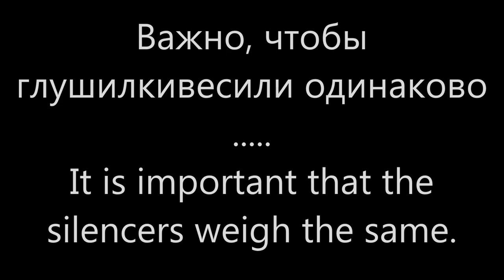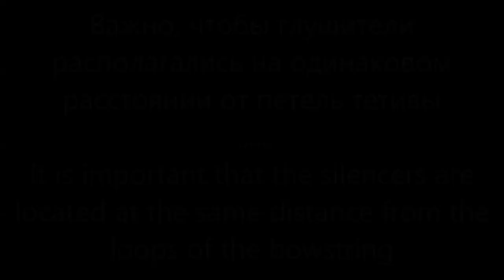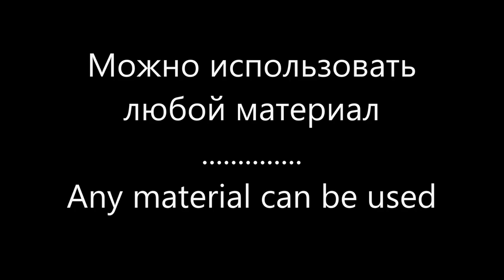Глушитель для лука глушилки для тетивы archery string silencer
Глушители или глушилки для тетивы своего лука сделать не просто, а очень просто. Даже на лайфхак не тянет
Важно! Глушилки должны быть одинаковыми! Располагаться на одном расстоянии от концов тетивы. Двигая глушилки относительно друг друга мы меняем настройку лука (что может быть полезно, но делать это нужно с умом). Лучше всего располагать глушилки на расстоянии в четверть длины тетивы от концов (это для начала, дальше можете эксперементировать). Очень полезно поэкспериментировать с количеством глушилок (их может быть не две, а 4-6), материалом, весом и местоположением. Глушилки только убирают остаточные колебания на тетиве и делают звук выстрела тише. Скорость стрелы они только уменьшают и на точность практически не влияют.  Примерно так.